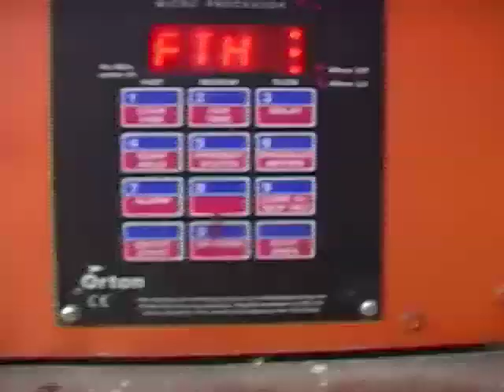Forging the Cannabis Cup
High Times Cannabis Cup founder Steve Hager reveals a bit of the science behind the ceremonies, followed by an Amsterdam cartoon by Cup poster artist Steve Marcus, followed by a visit to the metalsmith studio of Robin "The Hammer" Ludwig, designer of the Cannabis Cup. If you ever wondered how Cannabis Cups are made, this video shows the entire process.